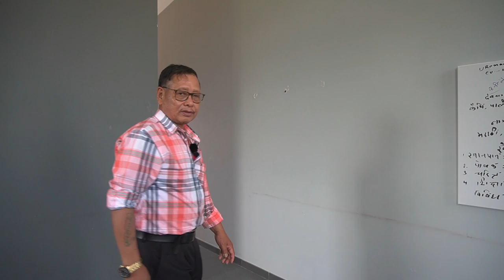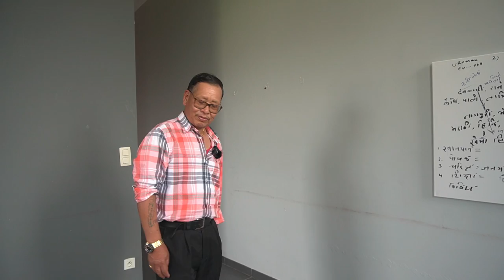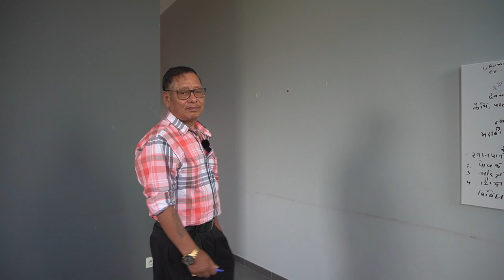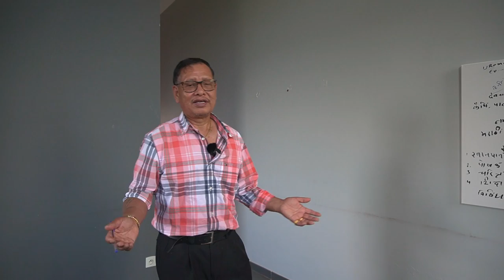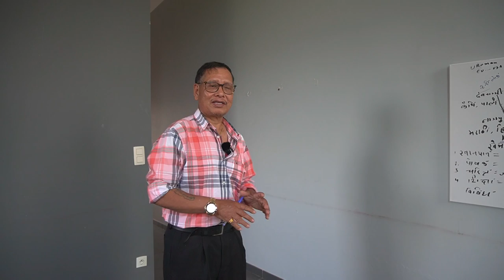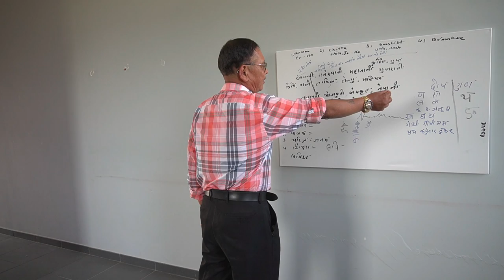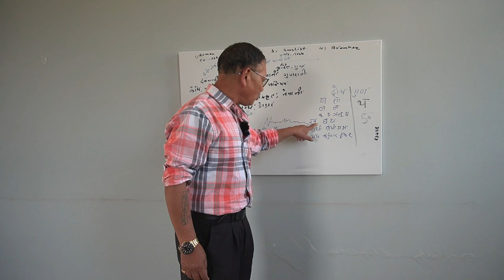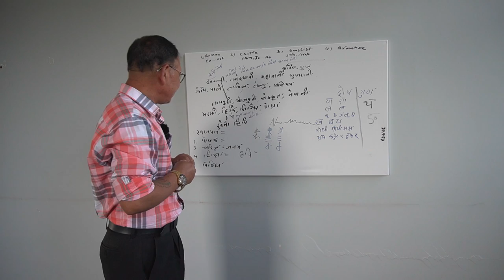Pumdi Bhumdi Part Four(4)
Create By Mind Gurung Belgium